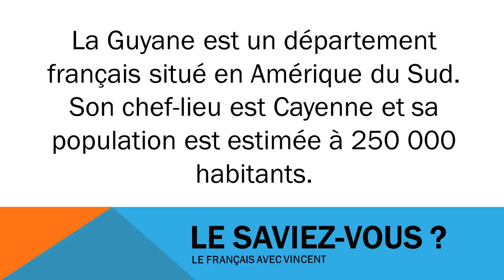Ismerje meg a francia # Civilisation # La Guyane